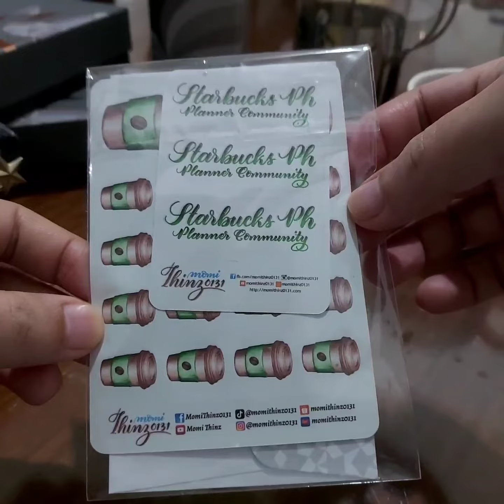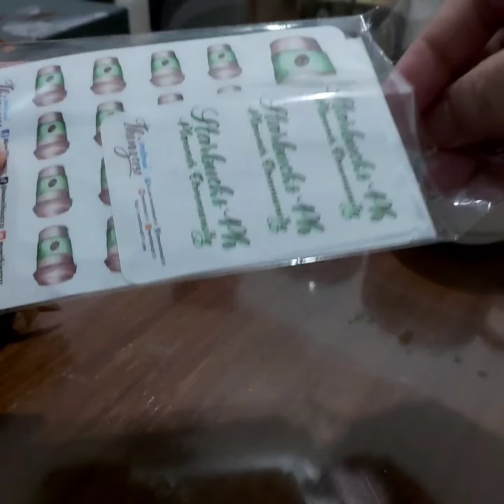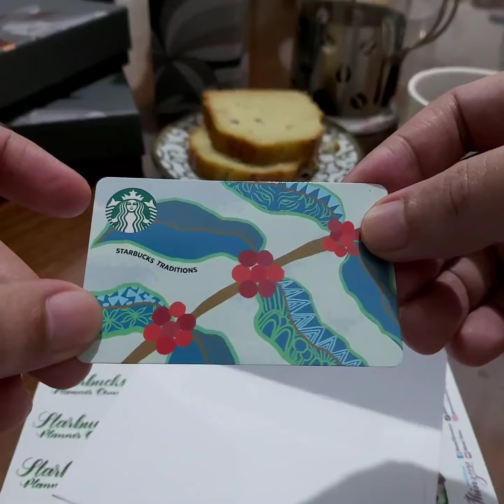December 1, 2022